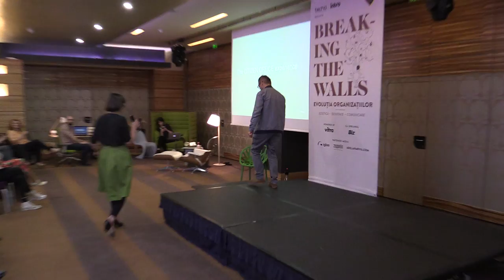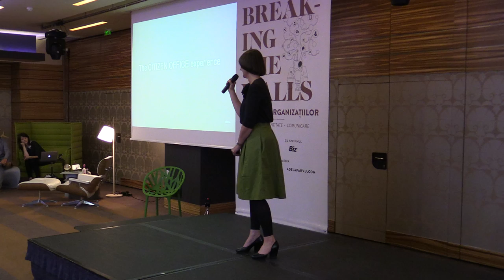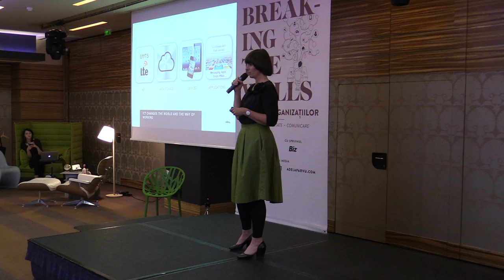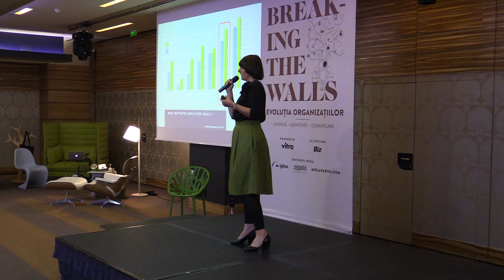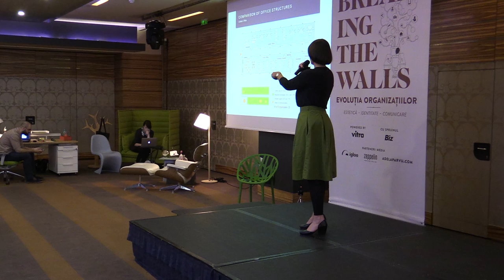4 Pirjo Kiefer, Vitra The Citizen Office experience